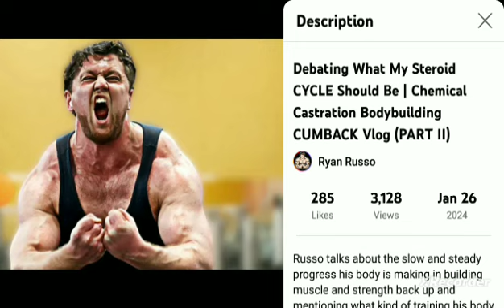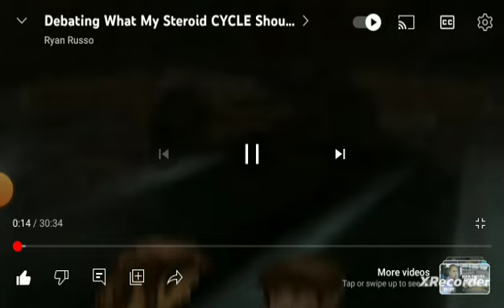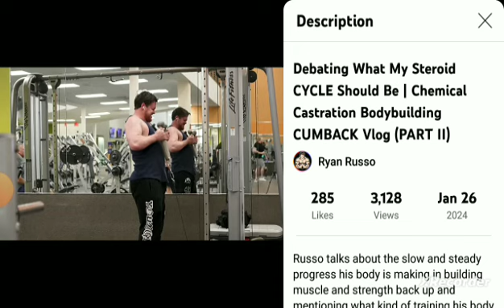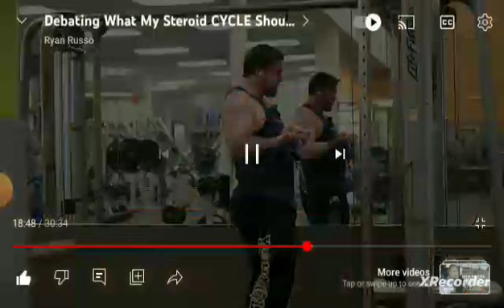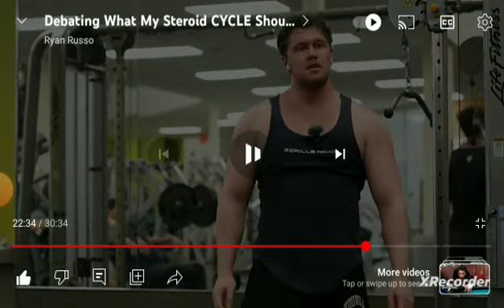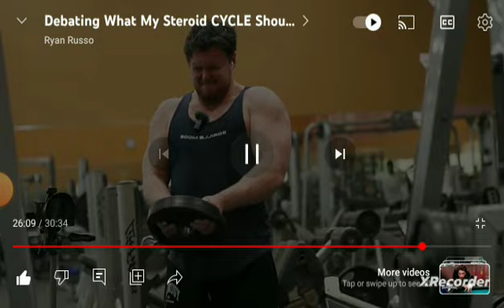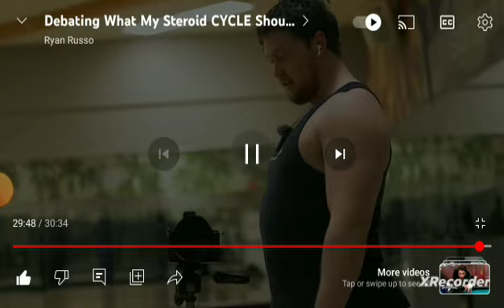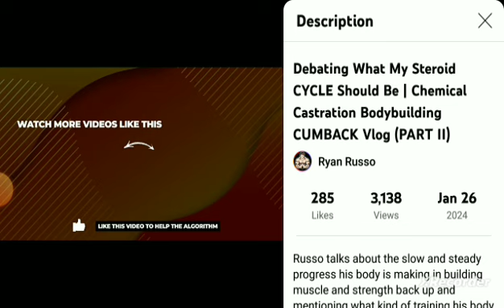Ryan Russo "STEROID SLAVE" New Cycle + Bodybuilding castration@russolifts